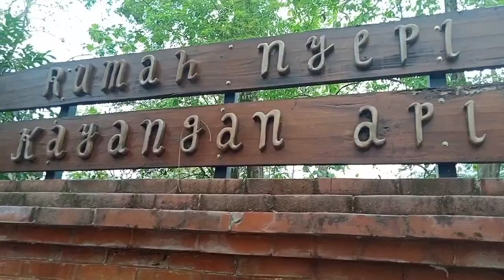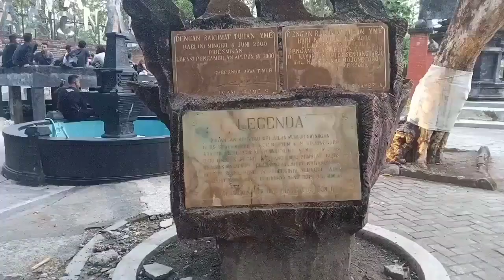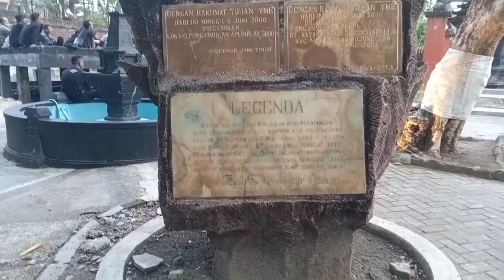Fenomena Alam Kayangan Api Bojonegoro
Fenomena alam kayangan api Bojonegoro merupakan fenomena Geologi berupa gas alam yang keluar dari zona lema yang keluar dari perut bumi. Api ini akan terus menyala selama gas alam yang keluar belum habis. Api ini terjadi secara alami, menunjukan bahwa di dalam bumi tersebut terdapat sumber energi yang besar bermanfaat untuk kehidupan